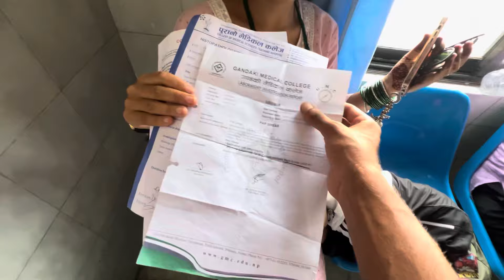SASUMUMMY LAII K VIO YASTO⁉️OPERATION GARNU PARYO🥹